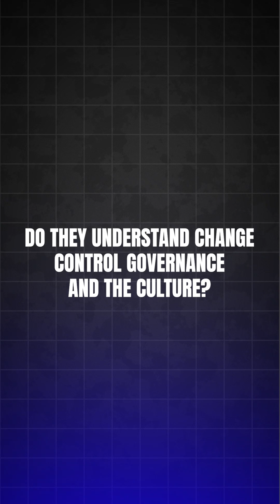Still hiring for MES like this?